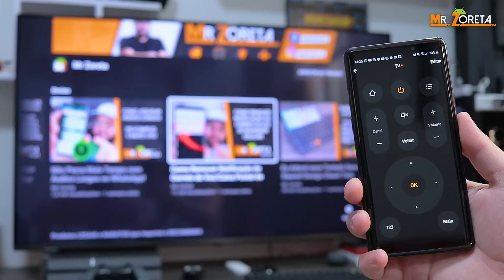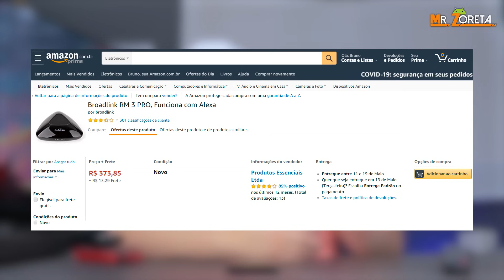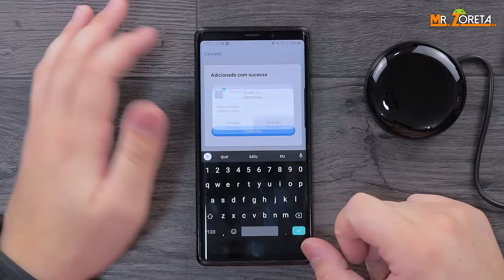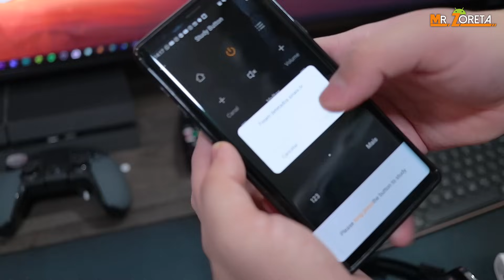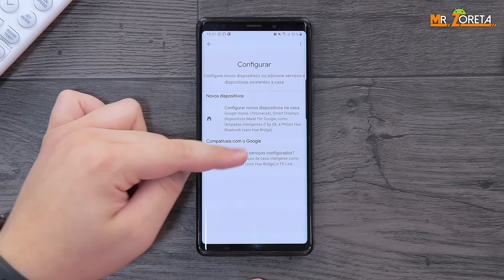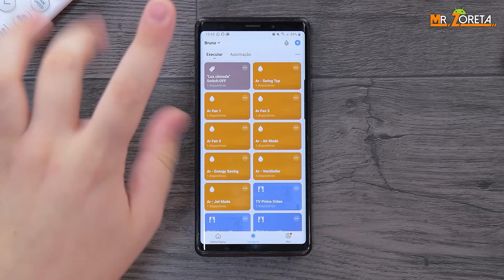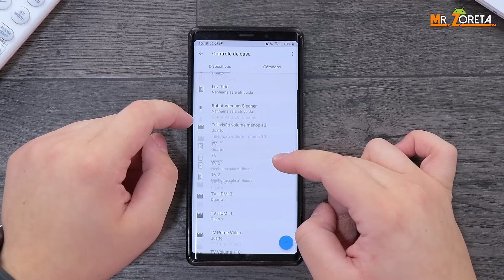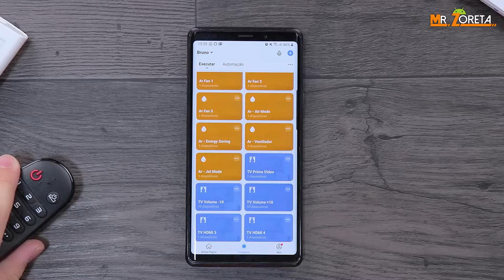Como Controlar sua TV, Ar Condicionado... Por VOZ e pelo CELULAR! (Alexa E "Ok Google") - Tutorial!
Hoje eu trago a vocês um vídeo que foi muito pedido! Como controlar qualquer aparelho que tenha infravermelho atravéz do celular e dos assistentes pessoais, como a alexa e o google assistente! Mais um vídeo para série

⚫ Links

▪ Infravermelho NovaDigital (Amazon Brasil)

▪ Também recomendo esse da Positivo
(Ele também usa o app SmartLife, é compativel com rotinas)

▪ Amazon Brasil

⌚ Melhores Smart Watches NO BRASIL

📷 Melhores Câmeras de ação NO BRASIL

📺 Melhores Tv Box NO BRASIL